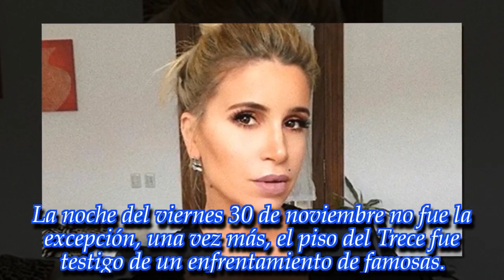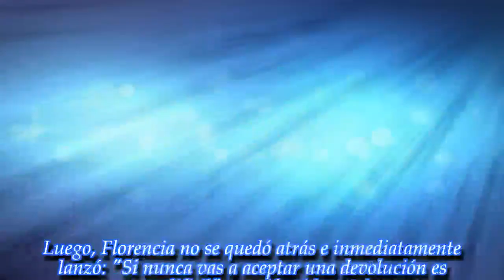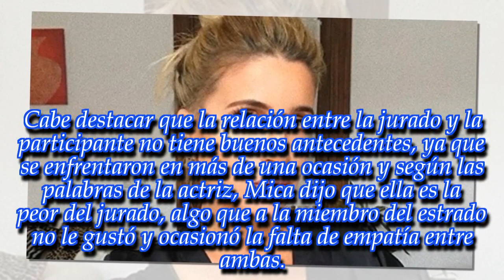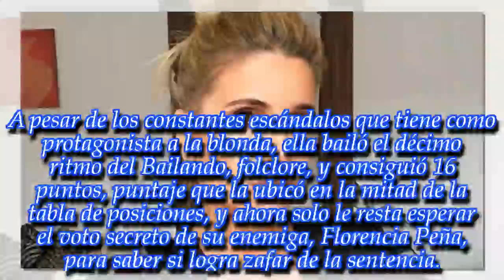NOTICIAS DE HOY - ¡La jurado destrozó a una participante del Bailando!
Noticias Principales:
Florencia Peña no tuvo piedad y la criticó con dureza ¡Enterate de todos los detalles en esta nota!